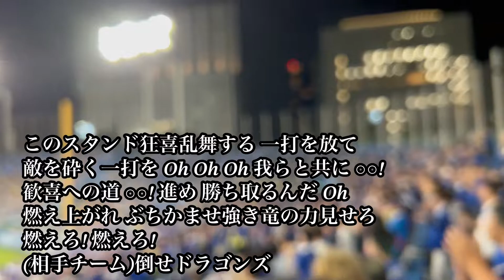中日 チャンステーマ2~燃えよドラゴンズ 2023/09/22 ヤクルト戦 ドラゴンズ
2023/09/21 東京ヤクルトスワローズvs中日ドラゴンズ

※何かご意見等ある方はSNSなどのDMにてお待ちしております！